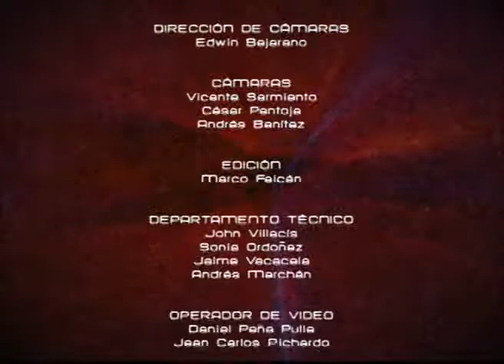Mesa de Análisis - Educación